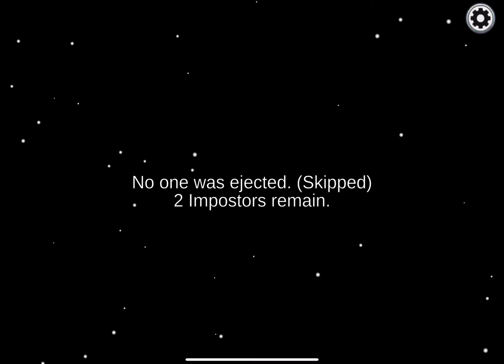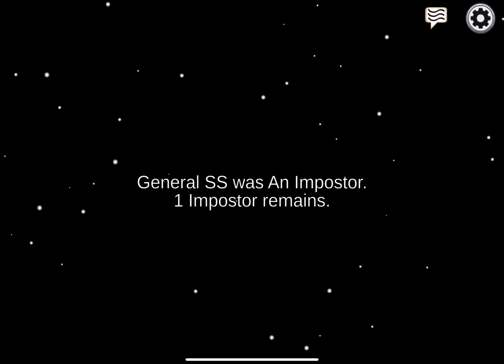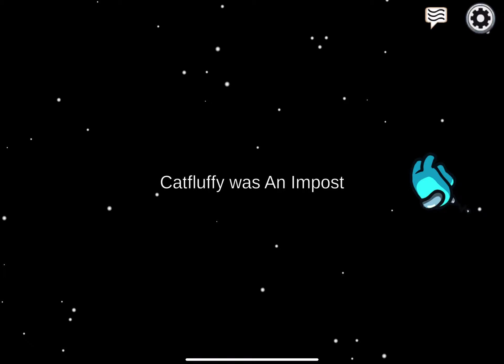Among Us Gameplay - Crewmate Role - No Commentary